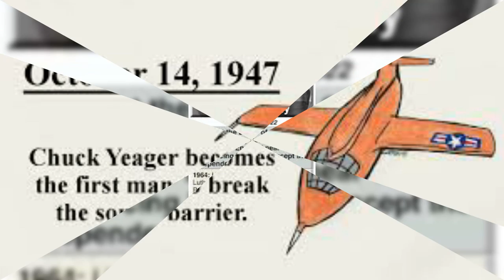# October 14 # Today Special